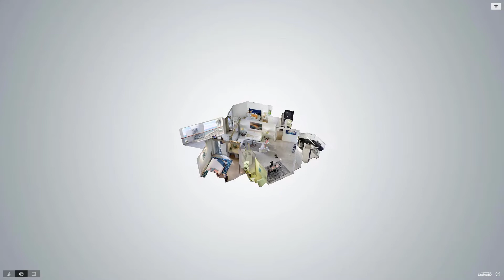6767 Collins Avenue, Unit 1204, Miami, FL - Presented by Monique Ayala and Dario Ayala